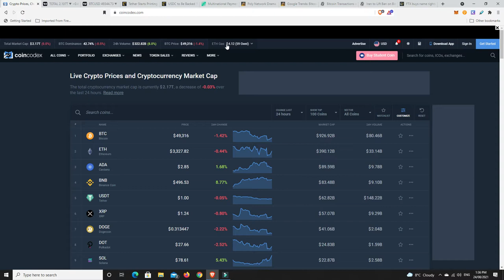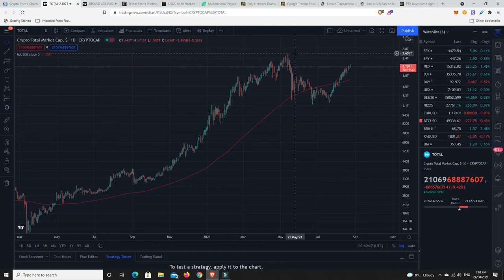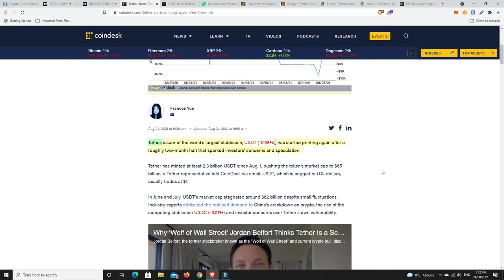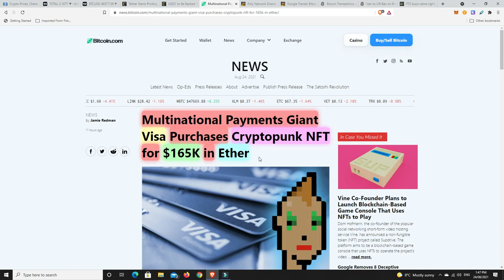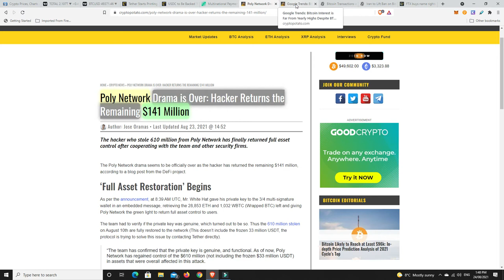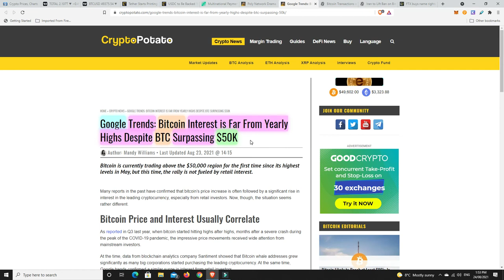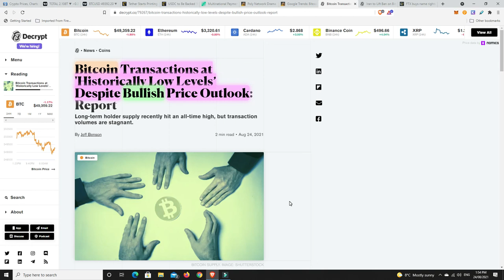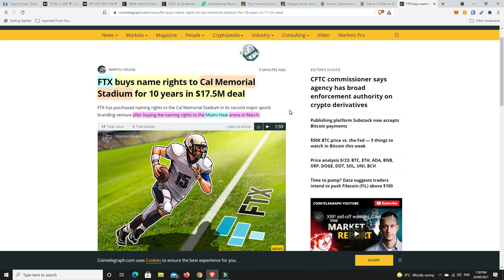When this happens, Bitcoin starts to MOON!!! FTX going all out for naming rights of sports Stadiums